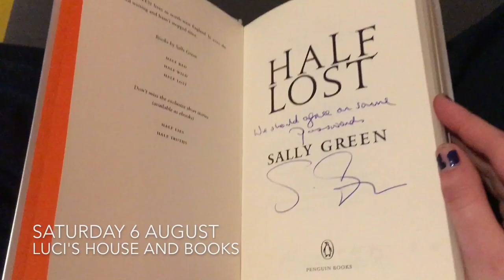Time Capsule: Snidey Jack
This is a short video time capsule of the eighth week of my summer (5th-12th August). This week includes a funfair, bird bingo, seven hours of train journeys and the longest walk to a cafe ever.